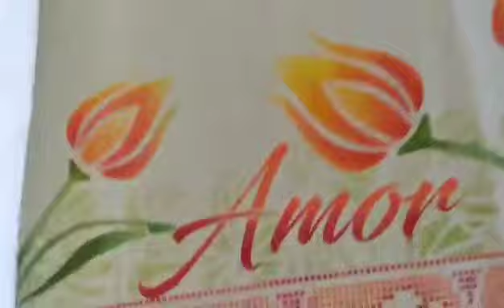564 - Pintura é dom ? Também é treino ! Qual arte vai praticar hoje ?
São apenas algumas sugestões de pintura com moldes E-Craft !
São mais de 500 vídeos aqui no canal !
Lembre se de me seguir também no Instagram e Facebook !
Abaixo deixo os links !